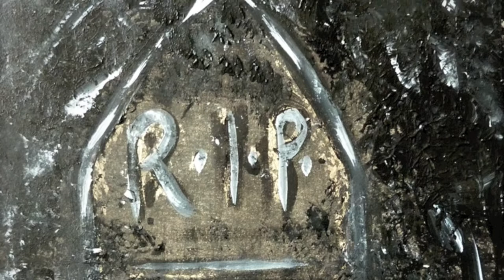Rest In Peace - written and read by Ruth Calder Murphy (Arciemme)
"Rest In Peace" - By Ruth Calder Murphy: Click "Show More" for more information and a copy of the poem.

"Rest In Peace" is a poem by Ruth Calder Murphy, with artwork also by Ruth Calder Murphy.

The music used in this soundtrack is an extract from "Present Past" by Kenny Wheeler, from his album Angel Song. It's an excellent album - I'd recommend it highly.

"Rest In Peace", along with the other poems in my YouTube movies, can be found in my poetry books which are available as ebooks through Amazon. They're also available in paperback, directly from me.

R.I.P

You, who smiled at me
recently
and said you were well...
Where are you,
who laughed
and teased
and put me at ease?
Where are you,
who long ago
helped me grow,
who showed me how age looked
before I touched it for myself?
When you passed,
what were the landmarks?
What did the signposts say?
Was the veil heavy?
Or did it shimmer out of your way,
sending shivers
where your spine
Do you live?
Do you play?
Are there meadows?
Moonshine?
Sunshine?
Flowers?
Or are the only flowers
the ones you grow
from below,
from the darkness,
from the wormy deep?
I see your smile still.
It surprises me.
It makes me wonder
whether you are there,
everywhere,
round all the unseen corners,
just out of reach.